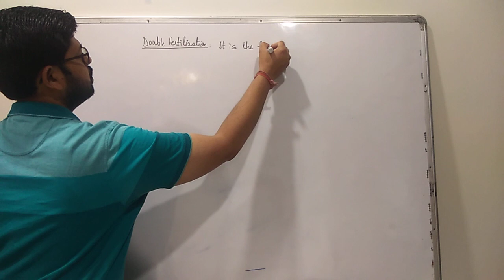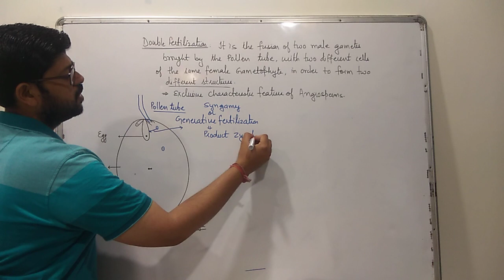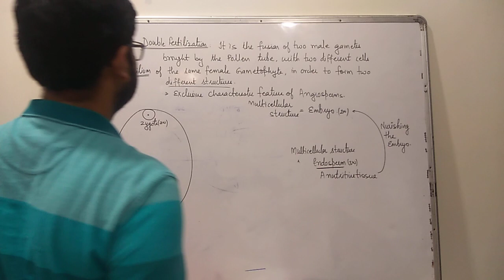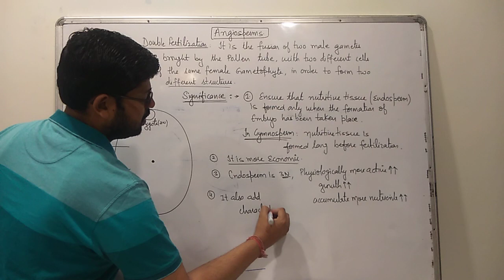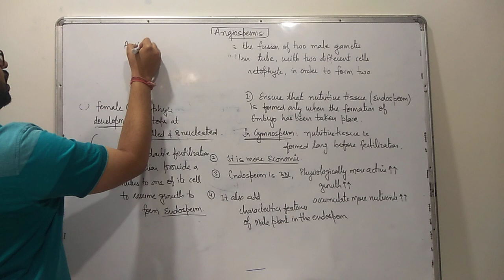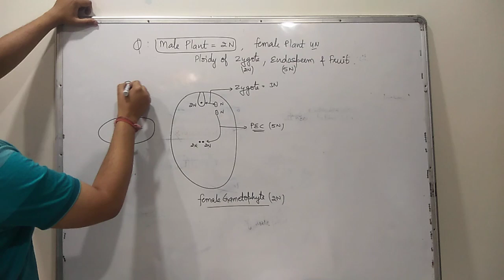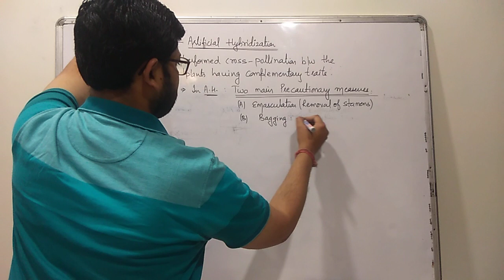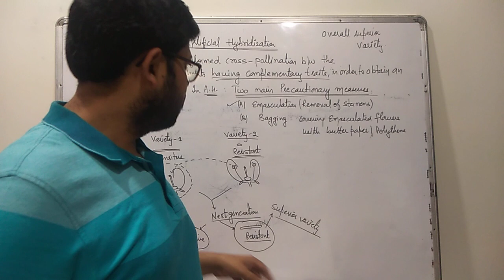Sexual Reproduction in flowering Plants(Double Fertilization)